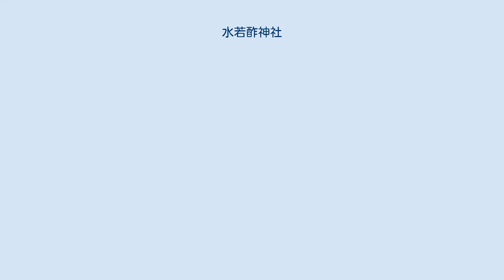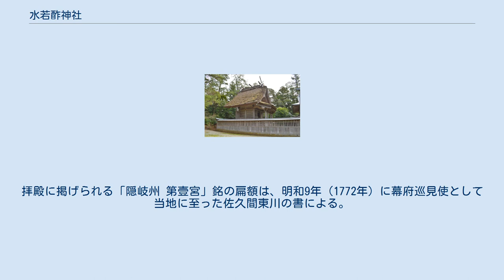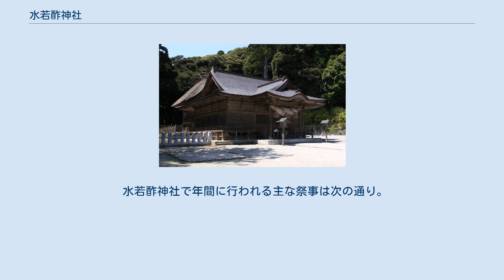水若酢神社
一の鳥居 水若酢神社（みずわかすじんじゃ）は、島根県隠岐郡隠岐の島町郡（こおり）にある神社。
式内社（名神大社）、隠岐国一宮。
神紋は「菊」。
 玉若酢命神社（隠岐の島町下西）隠岐国総社。
祭神の「玉若酢命」について「水若酢命」との関連性が指摘される。
 延長5年（927年）成立の『延喜式』神名帳での祭神の記載は1座。
現在は社名を「水若酢神社」とするが、同帳の記載では「水若酢命神社」とあり、祭神が「水若酢命」であることが知られる。
この神は『古事記』・『日本書紀』に記載が見えない地方神であるが、由緒を伝える水若酢神社の史料は兵火等で失われているため、詳らかでない。
神名の「ミズワカス」のうち、「ミズ」の字義は文字通りの「水」の意とする説や美称の「瑞」の意とする説があって明らかでなく、「ワカス」の字義も明らかでない。
『延喜式』神名帳では隠岐国に「玉若酢命神社」の記載も見え、同社の社名と水若酢神社との関連性も指摘される。
 他の祭神である中言命・鈴御前の由緒も詳らかでない。
確かな史料ではないが、古伝書『伊未自由来記』には美豆別主命（水若酢命）・奈賀命（中言命）・須津姫（鈴御前）の伝承が記されている。
なお『隠州視聴合記』では祭神を崇神天皇（第10代天皇）とするが、これは後述（創建節）する崇神天皇の時代に神が顕現したとする由緒を取り違えたものとされる。
 水若酢神社では由緒に関する古文書のほとんどが中世期に兵火等で失われているため、創建は詳らかでない。
『隠州記』（貞享5年（1688年）著）の伝承では、崇神天皇（第10代）の時に神が海中から伊後の地に上がり、白鳩2羽に乗って遷座したとする。
また寛政7年（1795年）の文書では、仁徳天皇（第16代）の時に祭神が勧請されたとする。
 隠岐島の伝承では、白鳩ではなく白鷺によって神が伊後から捧羽山（ほうばやま、芳葉山）などを経て山田村（隠岐の島町山田）、一宮村宮原（隠岐の島町郡）と移り、さらに江戸時代の洪水の際に現社地の郡村犬町（隠岐の島町郡）に遷座したとする（一宮村宮原以前の遷座年は不詳）。
 現社地は「郡」という地名から隠岐国穏地郡の郡家所在地と推測される地域で、境内一帯では隠岐諸島最大級の横穴式石室を有する水若酢神社古墳群の分布も知られる。
 古代 国史では、『続日本後紀』承和9年（842年）条において、由良比売命神（西ノ島の由良比女神社）・宇受加命神（中ノ島の宇受賀命神社）・水若酢命神（水若酢神社）の3社が官社に預かる旨が記されている。
 延長5年（927年）成立の『延喜式』神名帳では隠岐国穏地郡に「水若酢命神社 名神大」と記載され、名神大社に列している。
『延喜式』臨時祭の名神祭条でも「水若酢命神社一座」とある。
平安時代中期の『和名抄』に見える地名のうちでは、当地は穏地郡河内郷（かむちごう）に比定される。
その後は15世紀まで当社のことを記す史料が見つかっておらず、変遷は不詳。
 中世 中世期の史料の初見は正長2年（1429年）の「久清書状写」で、「隠州大宮司社領」と見える。
また享禄3年（1530年）の史料に「一宮造作」と見えるのを初見として、隠岐国では一宮の位置づけにあった。
ただし神官が「大宮司」を称したのは隠岐国で当社だけであることから、先の正長2年の文書をもって一宮の初見とする説もある。
しかしながら『隠岐国神名帳』によれば、当社は「正三位 水若酢明神」として正三位の位置づけにあった一方、天健金草神社・玉若酢命神社は正一位の位置づけにあったことから、中世期には地位が低下し名目上の一宮であった可能性も指摘される。
 中世の隠岐諸島では、隠岐国守護代である隠岐氏の伸長に伴って隠岐氏・在地勢力の間で対立が強まっており、享禄3年（1530年）の文書では「大宮司謀叛」のことがあって大宮司が代氏に代わったと見える（ただし検討が必要な史料とされる。代氏以前の大宮司は不明）。
また『雲陽軍実記』や『陰徳太平記』にも、隠岐清政と在地武士との争いにより隠岐氏が島前・島後を支配するようになった旨が見えており、隠岐氏との争いの中で水若酢神社の大宮司が没落したのは事実とされる。
天正5年（1577年）の文書では代民部助の一宮大宮司職への補任の旨が見え、大宮司職は続けて代氏によって継承されている。
 近世 江戸時代に...